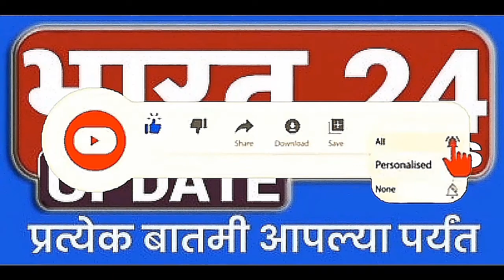सांगवडे ता.करविर येथे विश्वरत्न डॉ.बाबासाहेब आंबेडकर यांची जयंती मोठ्या उत्साहात साजरी